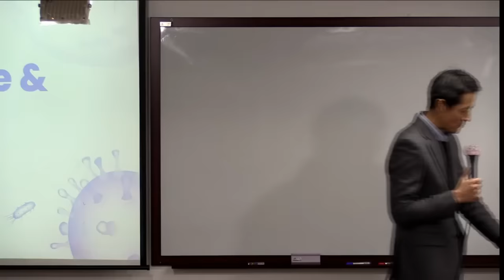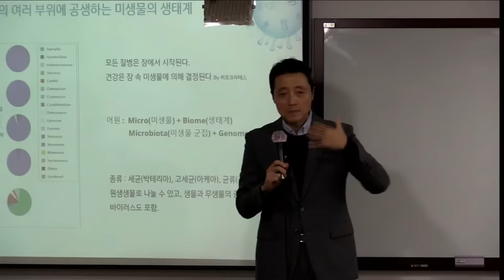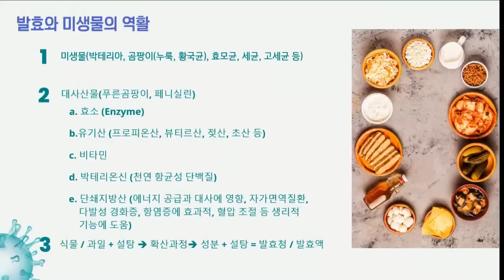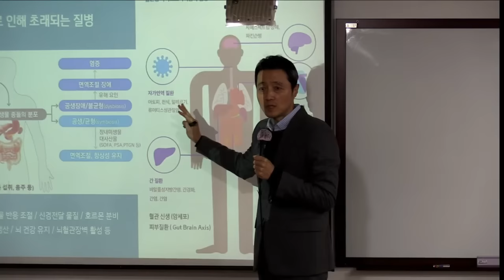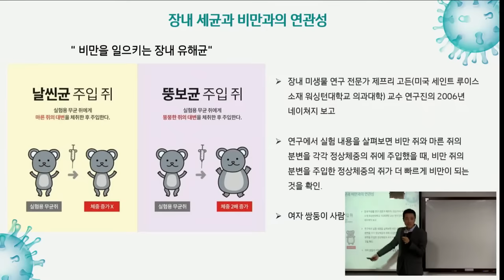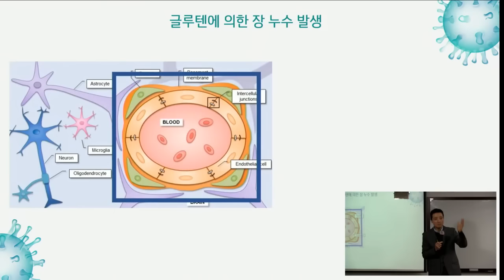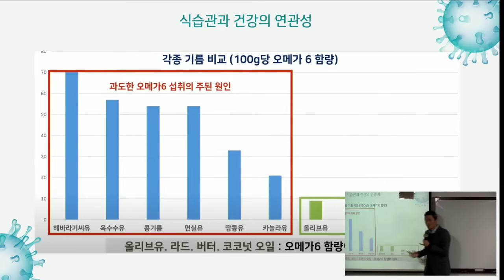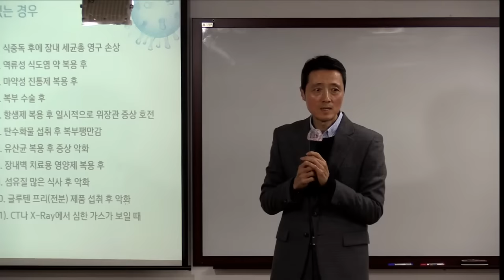TOP 기초 제품 설명회 홍진용 STM (마이크로 바이옴)